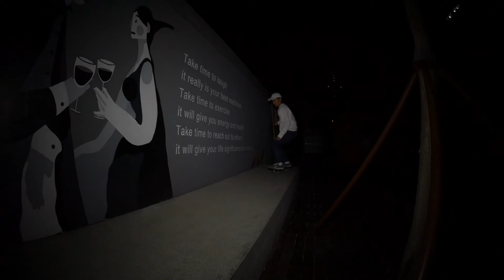Skalute Beijing Tour 2016 Promo - Chinese Skateboarding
Chinese skate brand Skalute's promo video of their 2016 Beijing tour which showcases some of China's up and coming skaters.